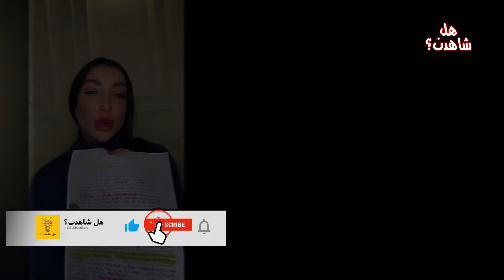عاجل.. تفاصيل حصرية بعد إعتقال دنيا بطمة بسجن لوداية بمدينة مراكش